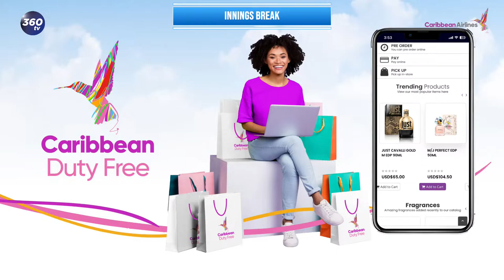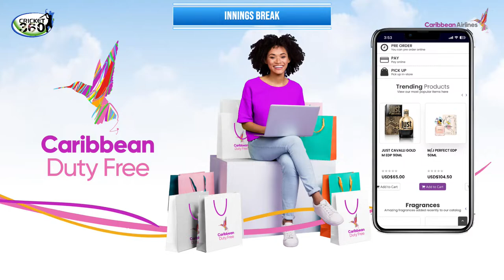CARIBBEAN AIRLINES VILLAGE CRICKET FINALS - NORTH VS SOUTH EAST